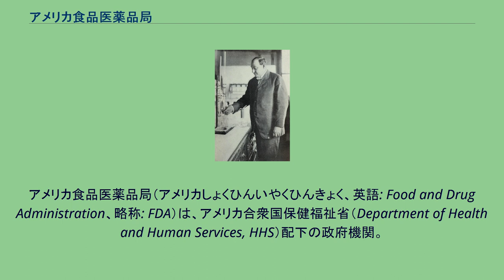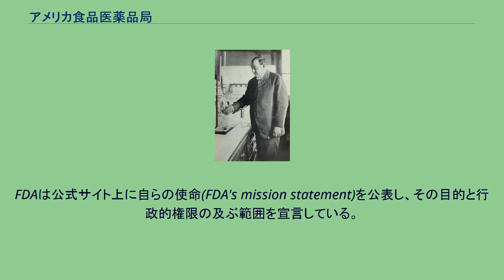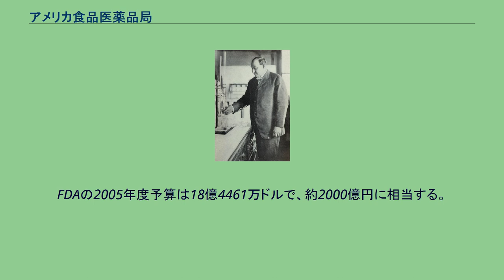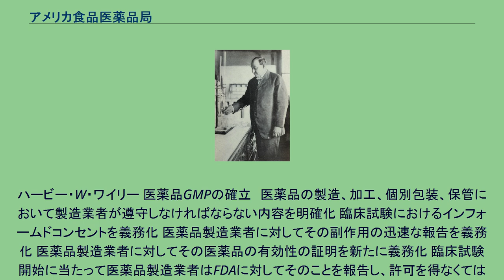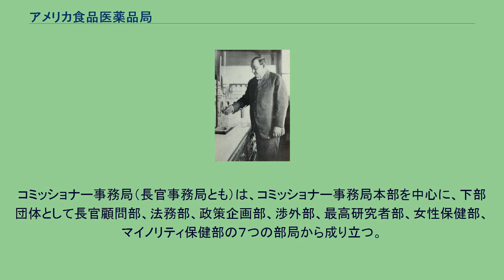アメリカ食品医薬品局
アメリカ食品医薬品局（アメリカしょくひんいやくひんきょく、英語: Food and Drug Administration、略称: FDA）は、アメリカ合衆国保健福祉省（Department of Health and Human Services, HHS）配下の政府機関。
連邦食品・医薬品・化粧品法を根拠とし、医療品規制、食の安全を責務とする。
FDAは食品や医薬品、さらに化粧品、医療機器、動物薬、たばこ、玩具など、消費者が通常の生活を行うに当たって接する機会のある製品について、その許可や違反品の取締りなどの行政を専門的に行う。
食品については、所轄行政官庁が厚生労働省以外にも複数の官庁（農林水産省、経済産業省など）に渡る日本と異なり、FDAで一元的に管理しているとされる。
しかし、食肉や鶏卵の衛生管理は農務省が所管しているなど、日本では厚生労働省が行っている業務の一部は他の官庁が実施している。
日本の食品行政について、マスメディアで識者が指摘することの多い、日本の複数官庁にまたがる縦割り行政の問題を論ずる際の一つの比較例として、このFDAが良く引き合いに出されるが、この指摘は必ずしも正しくない。
2016年現在、FDAでは天然の大麻や、THCを含む製品を承認していない。
理由として、安全性及び有効性が確認されたことがないからとしている。
宣言文の日本語仮訳は以下のとおり。
医薬品は規制物質法に基づき、スケジュールIからVのカテゴリーに区別して規制される。
FDAの2005年度予算は18億4461万ドルで、約2000億円に相当する。
アメリカの国家予算はおよそ8000億ドルのため0.2％程度だが、特徴的なのはFDAの予算の18億ドルのうちの3億ドル以上がユーザーズフィーという方式によって、FDAが承認審査する先の企業から回収されているということである。
FDAの予算規模は90年代以降は増加し続けており、15年前のおよそ4倍にまで膨れ上がっている。
ハービー・W・ワイリー 医薬品GMPの確立　医薬品の製造、加工、個別包装、保管において製造業者が遵守しなければならない内容を明確化 臨床試験におけるインフォームドコンセントを義務化 医薬品製造業者に対してその副作用の迅速な報告を義務化 医薬品製造業者に対してその医薬品の有効性の証明を新たに義務化 臨床試験開始に当たって医薬品製造業者はFDAに対してそのことを報告し、許可を得なくてはならない
FDAは現在(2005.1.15)は、米国｢保健・福祉省｣(Department of Health and Human Services; DHHS)に属する連邦政府機関であり、下記の6つのセンターと2つの事務局によって構成されている。
FDAは組織の改変が非常に頻繁に行われて来ており、ここで現在と但し書きをしておくことは重要である。
ワクチン、細胞置換療法(輸血)や動物由来組織片移植などの生物学的製剤が市場に出る前の門番の役割を果たしているのが、このCBERに当たる。
NCTRの使命は、FDAが自らの管轄下にあるような製品について、何らかの基準を設けるために必要であるような、または将来的に必要となるであろう科学的な研究成果を相互的評価（peer-review)の下で演出することである。これには毒性の生理学的メカニズムを解明することを目的とするような基礎研究、応用研究が含まれる。これらの研究は毒性の発現に関する重要な生物学的知見や、人に関する暴露・感受性・リスクの評価の方法の発展を目指したものとなる。
コミッショナー事務局（長官事務局とも）は、コミッショナー事務局本部を中心に、下部団体として長官顧問部、法務部、政策企画部、渉外部、最高研究者部、女性保健部、マイノリティ保健部の７つの部局から成り立つ。